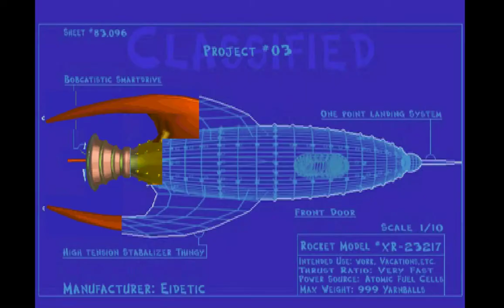Bubsy 3D Part 6: Dome Sweet Dome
I'll be honest, I think this was worse than the water level.
It may not look like it, but trust me.
Two instances in practice I respawned at a checkpoint and got immediately shot by an enemy offscreen.